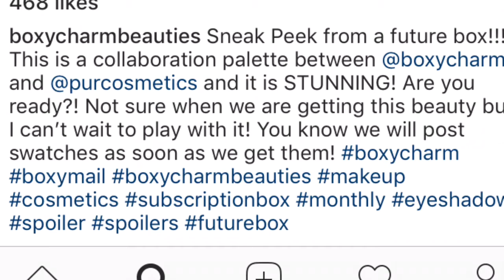Best Beauty Subscription Box Ever| March 2018 Boxycharm Spoilers Part. 2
Time for another Boxycharm spoiler unboxing. This is for the March 2018 Box. Yosef himself posted a fb live video showing thus spoiler. Tell me what chu think below.
Please dont be negative in the comment box. It will be deleted. If you want you can tell me how i can improve to make my videos better. Other than that i hope you enjoy. With this page we just help one another, support, and help each other to grow. Not like other youtube fb groups.

FAQs
Ages: Me 29, Bae 27, Bri 6, Jasmine 2
Married: July 3, 2010
How We Met: In the military, in Hawaii
Where We Live: Norfolk, VA
Where We From: Me Queens, NY, Bae Portsmouth, VA

Wanna get new brushes every week to build your collection for only $19.99 a month:

BUSINESSES

Music Credit